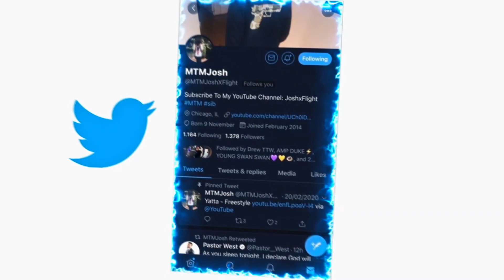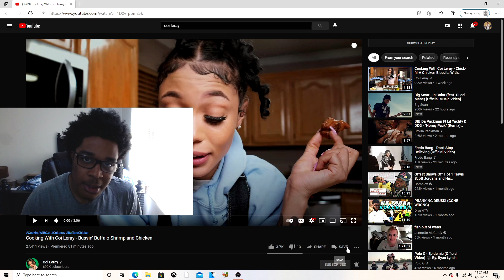Cooking With Coi Leray - Bussin' Buffalo Shrimp and Chicken REACTION!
JesserTheLazer
KSI
SoLLUMINATI
PRETTYBOYFREDO
QJB
HANKDATANK25
DEI AND JOE
DDG
WUAP TV
LOU WAUP
ZAIS
WOLFIERAPSENT
MOREWOLFIE
OPRAH SIDEVERSON
PontiacMadeDDG
PontiacMadeDDG VLOGS
Mega McQueen
Mega Mc VLOG
CASHNASTYGAMING
RICE GUM
PEWDIEPIE
LOGAN PAUL
JAKE PAUL
POUDII
LIL POUDII
PERFECTLAUGHS
KELL
ANNOYING
GEESLICE
THE BOOK OF SWANTE
LAWTWIZ
WORLDSTARHIPHOP
2000
Cooking With Coi Leray - Bussin' Buffalo Shrimp and Chicken